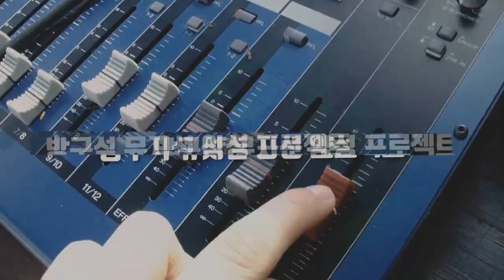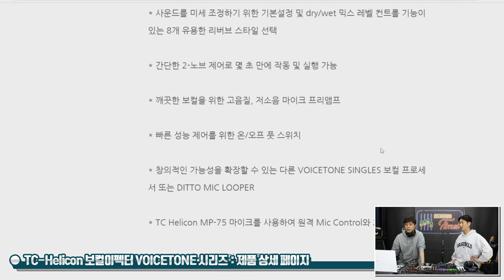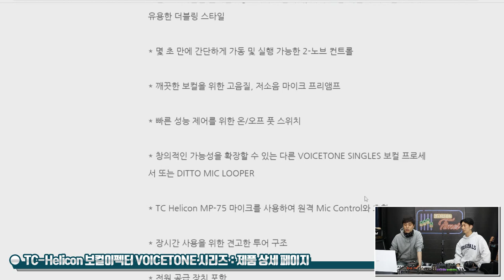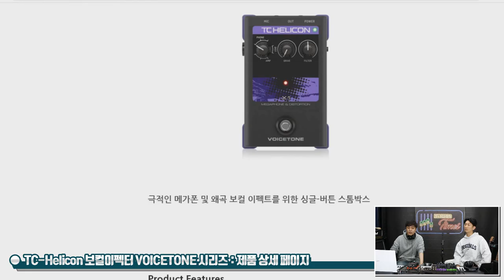[RecordingTimes 460회] TC-Helicon 보컬이펙터 VOICETONE 시리즈 3종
TC-Helicon 보컬이펙터 VOICETONE D1